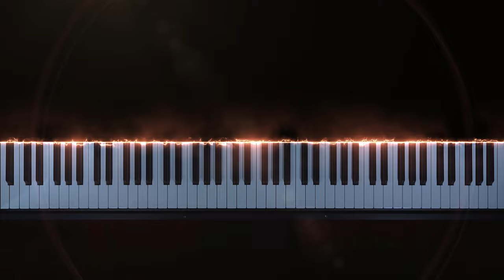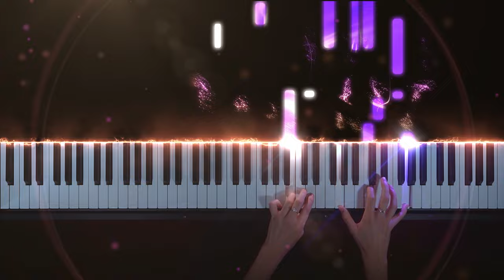VALORANT - Ticking Away ft. Grabbitz & bbno$ - Piano Cover / Version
VALORANT Champions 2023 Anthem

My Setup:
🎹  Piano: Yamaha YDP-163 / Nord Piano 5 (Royal 3D)
🎧  Sound: Original Yamaha YDP-163 / Nord Piano 5 (Royal 3D) with effects

lyrics:
[Verse 1: Grabbitz]
I need to keep you around
With my feet tied
With my feet tied tight to the ground
The end's nowhere to be found
I don't know why, you don't leave me to drown, oh-oh-oh

[Pre-Chorus: Grabbitz]
Don't know where to go unless you say
Don't know what to do unless you stay
Thinking that today will be our day
Will be our day again

[Chorus: Grabbitz]
Why am I playing with time as it's ticking away?
It's tickin' away, away, I'm askin'
Why, we run for our lives, not a second to waste?
You're tickin' away, away, away

Alright, let's get it
Winnin', losin'
Either way, I'm there
Gotta attitude, I'm out the roof
Up in the air
This round I make it count
Yeah, I'm talkin' right now
Feel like the comeback kid, I got no time to spare (Woah)
Double up the score, turn a two to a four
You know I win a lot, gotta win one morе
On a hot streak, never gеts old
Solo with the ace and my team went gold
MELTDOWN
Travis Scott
I KNOW ?
Travis Scott
MY EYES
Travis Scott
[Chorus: Grabbitz]

[Post-Chorus: Grabbitz]
You're tickin' away, away

[Bridge: Grabbitz]
I'll give it one more try
I don't know why
But I keep comin' back every time
I want it more than my life
I don't know why, but it feels so right

[Chorus: Grabbitz]
It's tickin' away, away, away

[Outro: Grabbitz]
Tickin' away, away, away